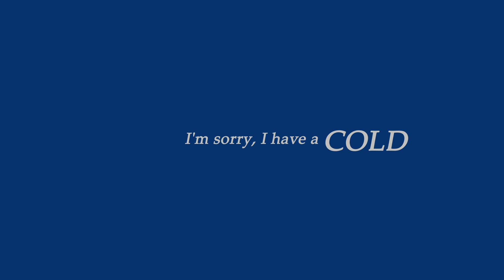Project 1.5: Scale